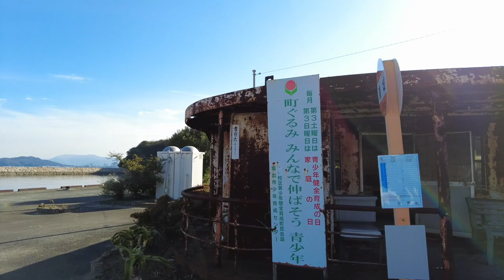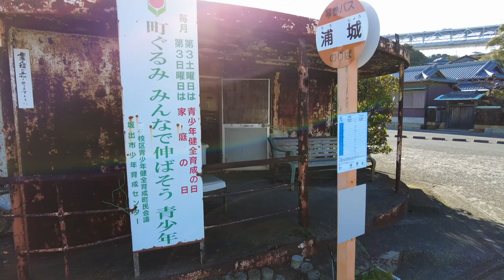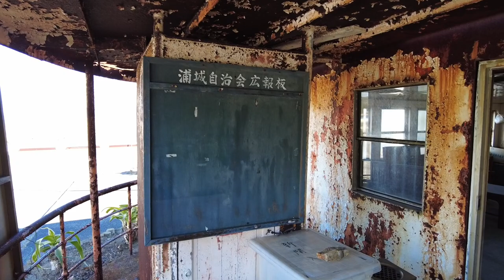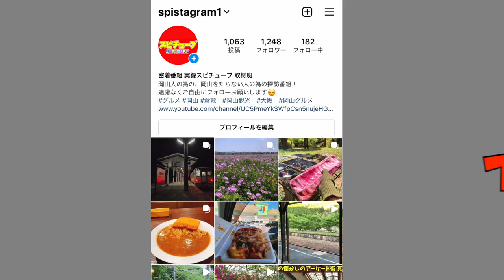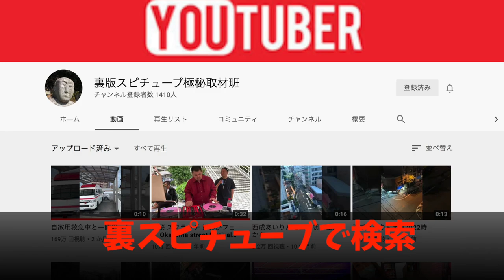珍百景 島民しか車で入れない居住エリア《バブル時代 年間516万人訪れた島》【廃墟 限界集落 】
再生リスト